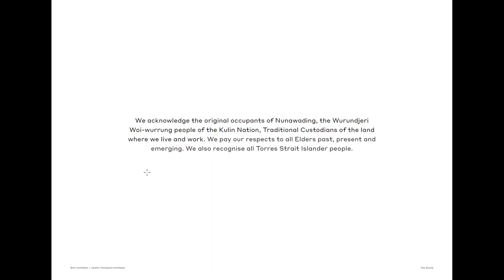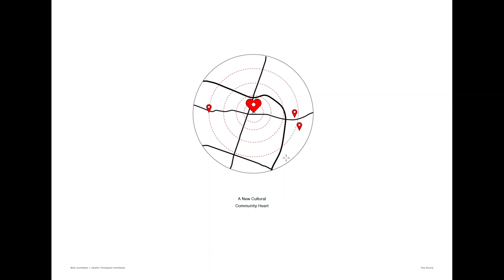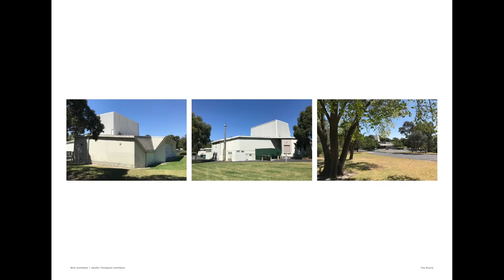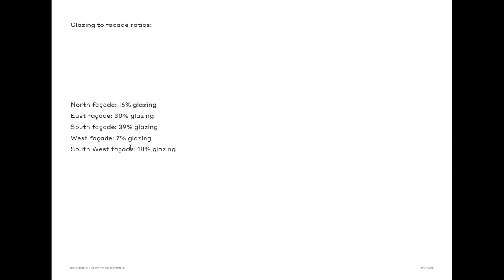The Round by BKK Architects + Kerstin Thompson Architects | 2024 Victorian Architecture Awards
Sustainable Architecture
Wurundjeri

The Round is the new cultural hub for the Whitehorse community. Welcoming and inspiring, it is a place for both the everyday and special events; both a premiere performance and events facility, and base for a diverse range of local community and business groups, artists, performers and patrons alike.

For Millennia this place has been recognised and used as ceremonial ground, for the convergence of many. Whitehorse, Nunawading or Namenarren – it is a place of many names and myriad stories. Designed by BKK & KTA the new buildings and landscapes establish a precinct that consolidates City of Whitehorse’s vision for liveability and inclusivity, as well as its cultural diversity and vibrancy.

A whole of site strategy the new precinct integrates architecture, landscape, ecology and infrastructure towards a new and engaging model for a suburban civic centre.

We’ve rethought the suburban performing arts centre so that its impact extends from inside out. Beyond its interior heart - the proscenium theatre - its arms outreach to and are formative of an enriched public realm.

A building in the round its curvaceous perimeter creates a series of opportunities for place-making and community programming opportunities. Five Faces, Five Places. Unified through brick, some big, some small, each forges a robust, enduring and proudly civic presence responsive to its immediate context.

A Civic Entry Plaza to the south addresses the suite of council buildings and welcomes those arriving. A water course traces the path of overland flow across the site. Large openings into the foyer welcome visitors and connect inside and out.

The more informal Eastern Forecourt addresses the new carpark, and sports fields to the east. Its scalloped façade with built in seats is ideal waiting and gathering place pre and post class. A dedicated drop off area allows for easy access for parents and children alike, as well as a dedicated address for Administration offices.

A quiet Suburban Forest oriented to the north captures a pocket of endemic planting and is terraced up to the building edge to create a morning sun trap forming a gentle interface with nearby housing.

The existing Nangnak Garden links with the park areas to the north, now consolidated with the new the north-west facing terrace and water sensitive urban design themes of the northern parkland area.

Finally, the generous, wide embrace of the Amphitheatre Façade focuses on the sound shell for community gatherings and other outdoor events. The largest of the swooping façades it accommodates a mature and beautiful flowering gum (Eucalyptus Goniocalyx). Behind its façade are breakout areas within the main foyer and which enjoy the garden aspect

Designed in the round, every side is a place at The Round. There is no back, no dead zones, rather an array of delightful landscapes from which the community can choose depending on the weather, their company, activity or mood.